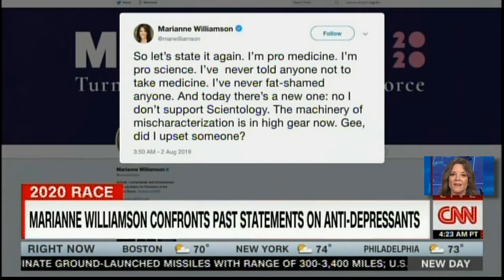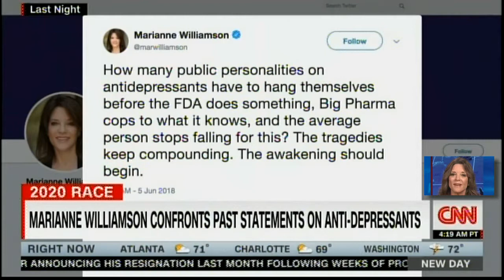CNN Attacks Marianne Williamson Character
It seems Mrs. Williamson is a threat to CNN.